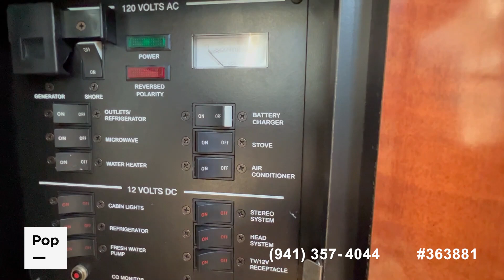[SOLD] Used 2005 Sea Ray 260 Sundancer in Naples, Florida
This boat has been sold  (Naples, FL).  Viewers who viewed this boat were most likely to view the following comparable listings, which are still for sale:

2007 Bayliner Discovery 246 Cruiser in Saint James City, Florida - $29,900

2008 Sea Ray 280 Sundancer in Cape Coral, Florida - $67,800

2004 Monterey 265 Cruiser in Fort Lauderdale, Florida - $35,000

2002 Sea Ray 270 Sundeck in Fort Myers Beach, Florida - $34,900

2007 Sea Ray 260 Sundancer in Cape Canaveral, Florida - $43,900

1999 Sea Ray 290 Sundancer in Cape Coral, Florida - $42,500

2008 Sea Ray 260 Sundancer in Briny Breeze, Florida - $59,000

1998 Sea Ray 270 Sundancer in Clermont, Florida - $29,900

1998 Regal Commodore 258 in North Miami, Florida - $22,500